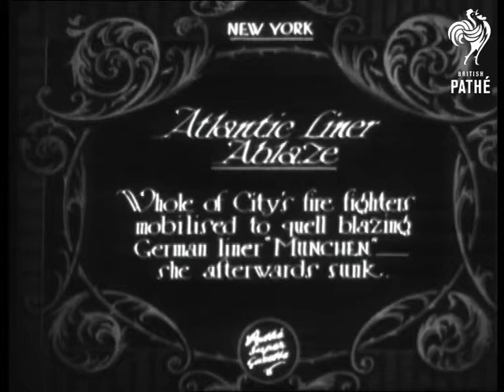Atlantic Liner Ablaze (1930)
Item title reads - Atlantic liner ablaze. Whole of city's fire fighters mobilised to quell blazing German liner "Munchen" - she afterwards sank. New York, America, (USA, U.S.A.).

L/S of the "Munchen" on fire, smoke billows out across the city.   Various shots as fire boats surrounding it spray their jets of water across.  M/S of fire-fighters standing on one boat, M/S of a large jet of water.   M/S of smoke coming from the ship, various shots of water jets concentrated on the ship.
 FILM ID:818.19